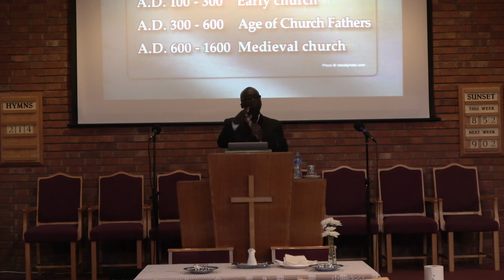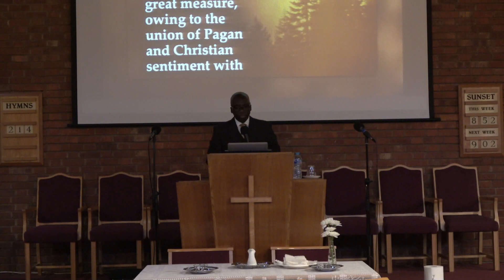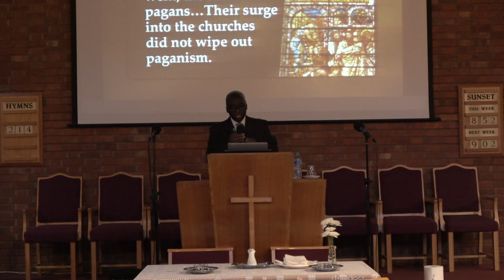Hope in hopeless times campaign - session 5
Hope in hopeless times campaign - session 5 19/05/2023